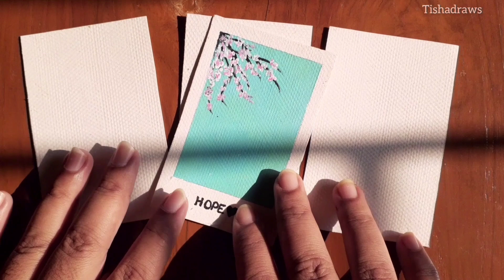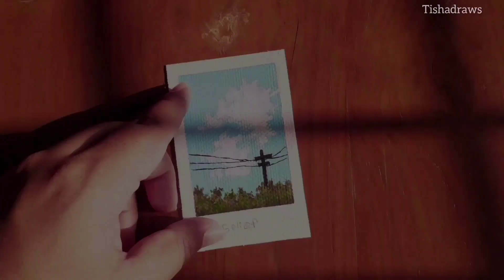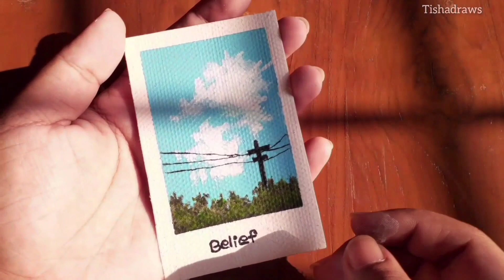How to Paint Polaroids | Aesthetic Polaroid Painting Ideas for Beginners